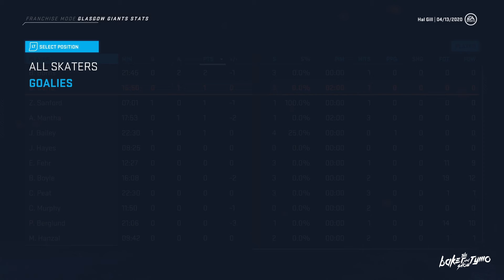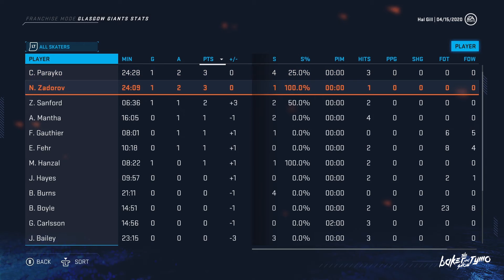NHL 20 - Big Damme Team Challenge #6 "Playoffs, Obviously"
The purpose of this challenge is to create the best team possible with players that are 6'4" or taller.
 Trades are allowed and all players drafted must be 6'4" or larger.

In episode 6 we head to the playoffs for the first time in Giants history!

Tune into the Baker and Tymo Show Monday - Friday on Twitch!

Wanna toss a couple toonies to the boys?

All the music in this episode was found (artist name: Single Friend)